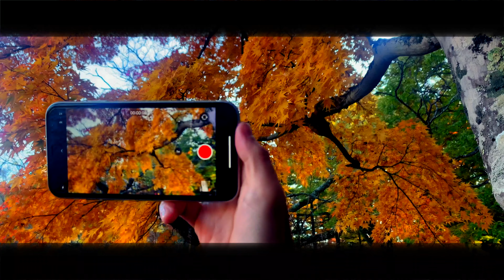iPhone 11| Vlog Nagano,Karuizawa,Kumoba-Lake